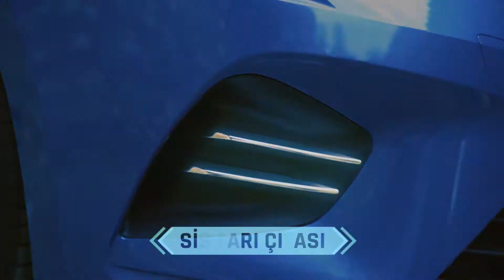Renault Clio 5 Krom Aksesuar Seti | Omsa Line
Yeni Renault Clio 5 için üretilen paslanmaz krom ürünlerimizin tamamını aşağıdaki linkten inceleyebilirsiniz;

Omsa güvencesinde, 5 yıl paslanmazlık garantisi.